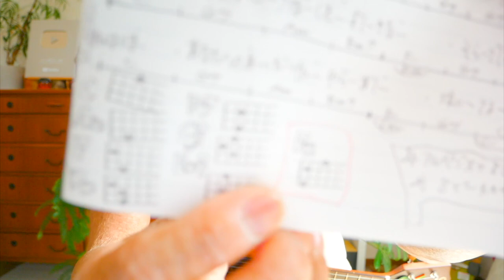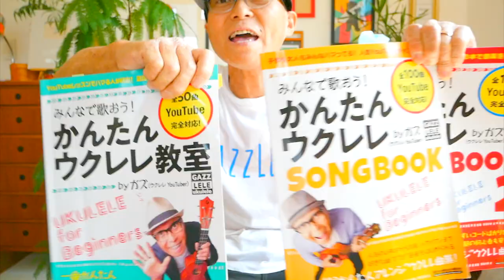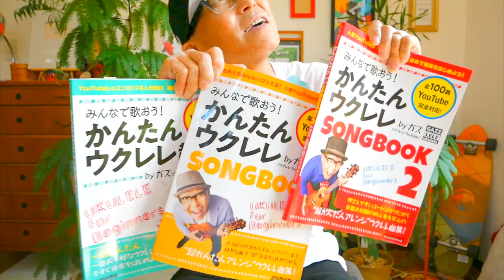【2020改訂版】PRIDE / 今井美樹《ウクレレ 超かんたん版 コード&レッスン付》GAZZLELE